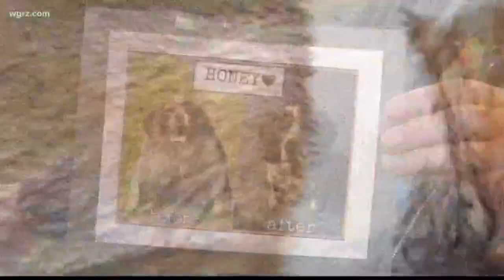SPCA Dog sheds pounds for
Daybreak's Stephanie Barnes shows how Honey the dog loses nearly half of her body weight.